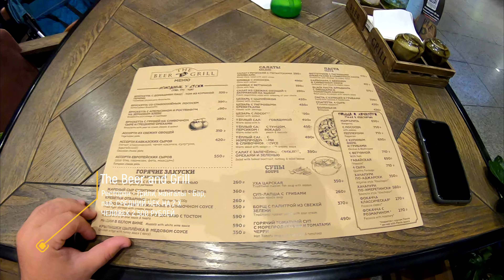Поход к морю Адлера. Имеретинский пляж.#3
Пляж.Море.Отдых. Посиделки.